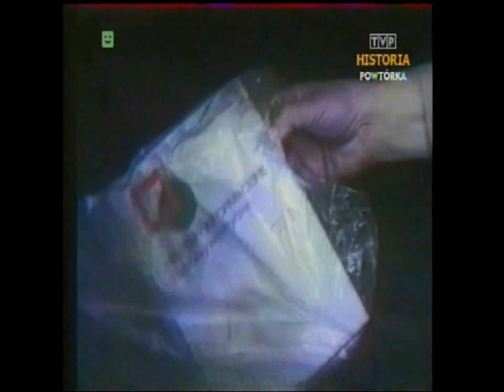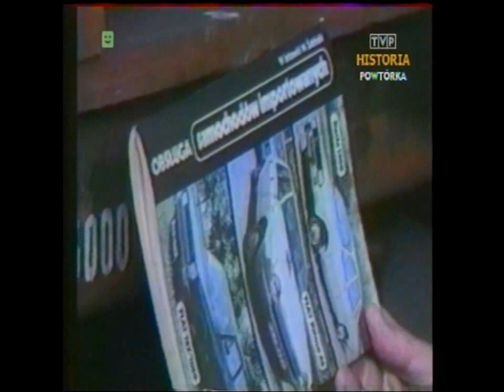PRL 1987 Łódź, Legnica, Gdańsk, Wyścig Pokoju do Ger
Fragmenty Dziennika TV z dnia 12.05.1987 roku. Relacje reporterów:
- kondolencje prymasa Glempa z powodu katastrofy lotniczej IŁ-62,
- Gdańsk, wiatraki produkujące prąd elektryczny,
- Warszawa, BRE, 1 przetarg walutowy,
- spółdzielnia "Świt" i jej produkcja kosmetyków,
- Łódź, centralna składnica księgarska,
- Legnica, os.Kopernika, budowa pawilonu,
- Łódź, komenda MO, wystawa rzeczy skradzionych,
- matura '87, egzamin pisemny, Szkoła w Milanówku,
- Łódź, dom towarowy Universal, zbiórka prezentów z okazji Dnia Dziecka,
- Wyścig Pokoju, etap do Ger w NRD, zwycięstwo Olafa Ludwiga.